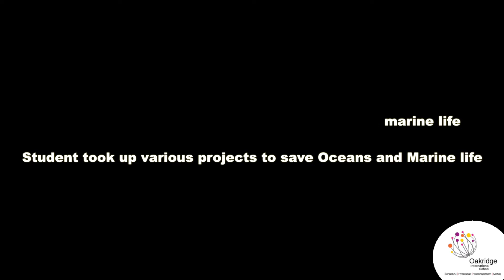Oakridgers presenting solutions for saving our seas at Ocean Conservation Conference 2017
Taking this global cause up, Oakridge International School in collaboration with International Ocean Conservancy, USA and Indian Maritime Foundation, Chennai under ‘Save Our Beaches’ initiative, organized its 2nd Ocean Conservation Conference from 10 - 12 November 2017 in Tagarapuvalasa, Visakhapatnam, inaugurated by IAS M.T Krishna Babu, Chairman, Visakhapatnam Port Trust.

Oakridge International School, with just a decade of presence, has garnered a strong repertoire to become one of the best international schools in the country. The prestigious international school was started with a mission to build a community of leaders, over a foundation of shared beliefs, values and ethos.

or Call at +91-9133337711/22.